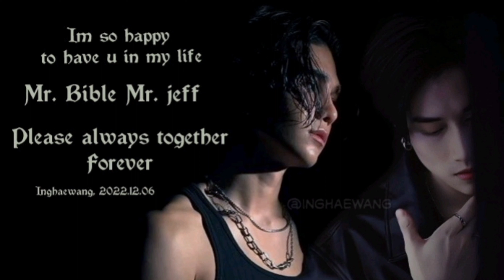biblejeff ❤️ Sea or mountain?